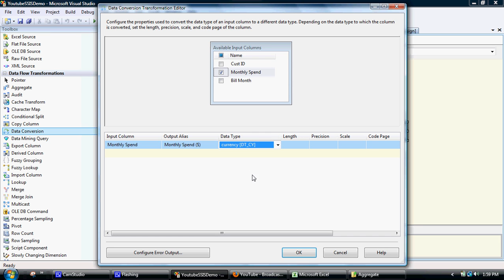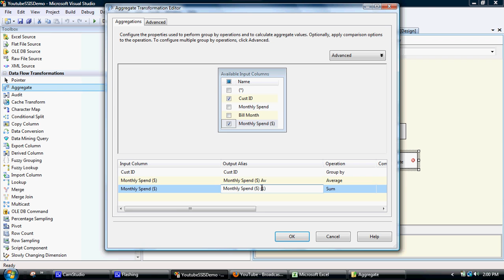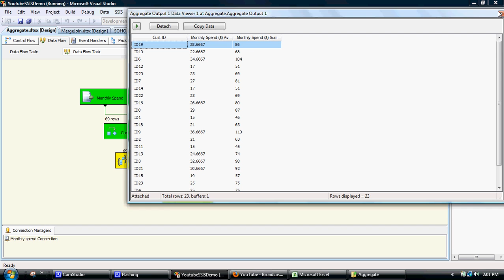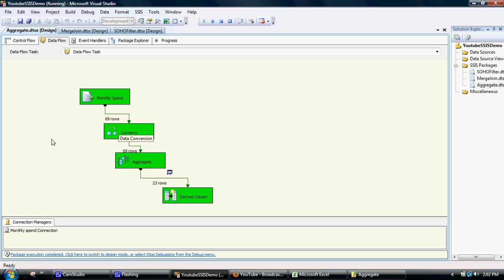Aggregate & Data Conversion Transformations usings SSIS (Part 2 of 2)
Demonstration on how to construct a Aggregate & Data Conversion transformations using SQL Server Integration Services (SSIS).

I also have a comprehensive 60 minute T-SQL course available at Udemy